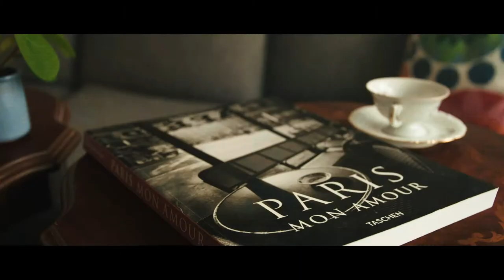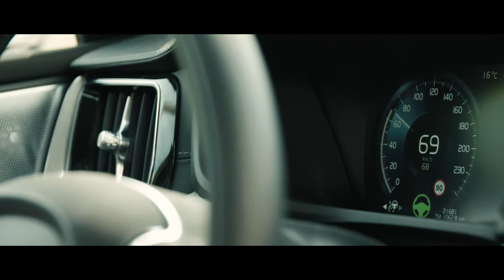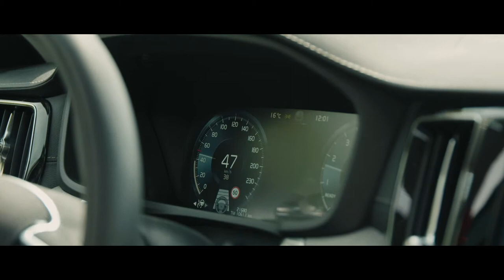YVETTE - Short fim | PALMQVIST MEDIA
This is a mini short film about a french woman called Yvette. She's a calm woman in a big stressful city.

This film is made for a master thesis project at Chalmers technical university in Gothenburg, Sweden.

▼GEAR USED FOR THIS PROJECT▼

• CINEMA CAMERA - Sony fs7
• LENS 1 - Sigma ART 24-105mm
• LENS 2 - Canon 24-70mm L-series
• SOUND - Rode NTG4+
• LIGHTING - 1 Godox sl60w + octabox
• EXTRA - Fog machine + gopro